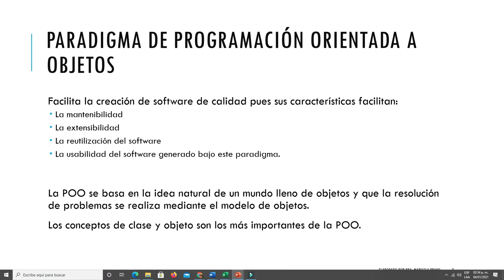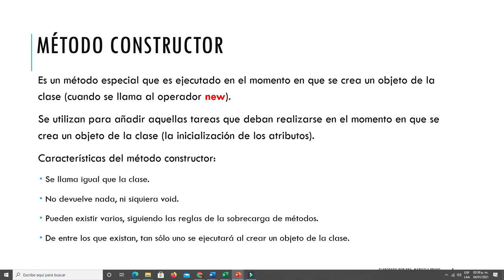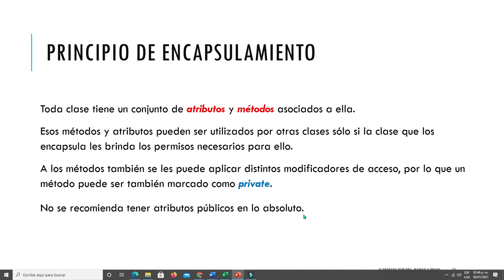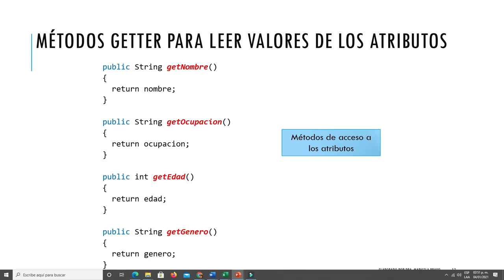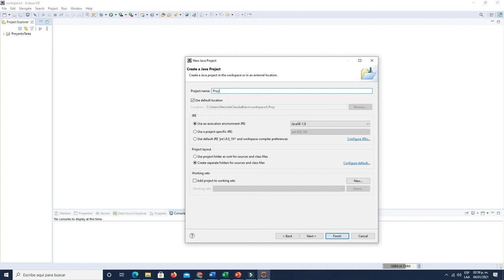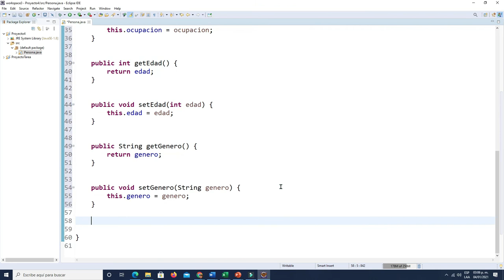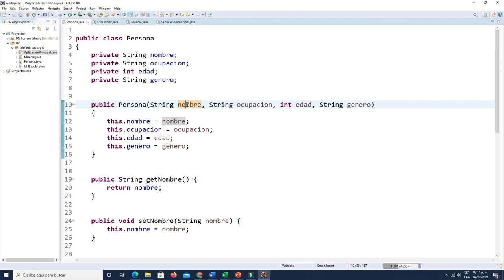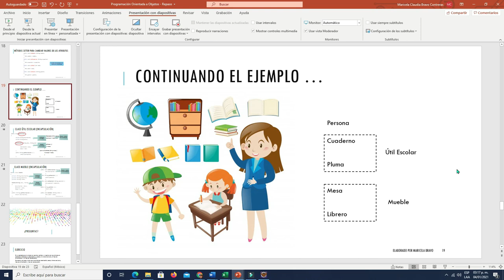Abstracción y Encapsulamiento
Se muestra el principio de abstracción y encapsulamiento en programación orientada a objetos.